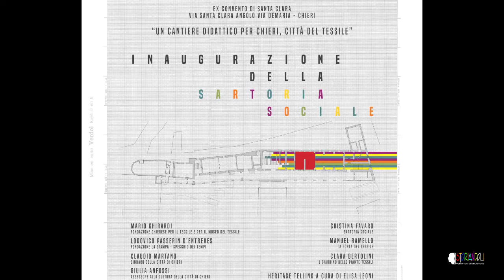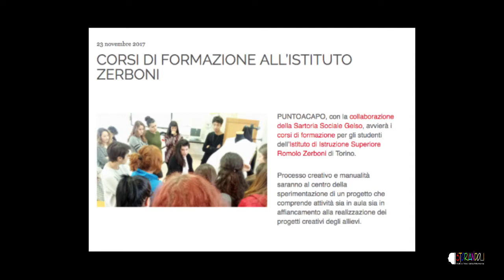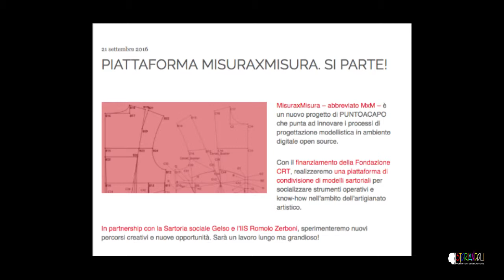Heritage telling, persone e progetti. Cristina Favaro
Cristina Favaro, Heritage telling di Elisa Leoni. Racconto di persone e progetti all'inaugurazione della Sartoria Sociale presso il Museo del Tessile di Chieri.